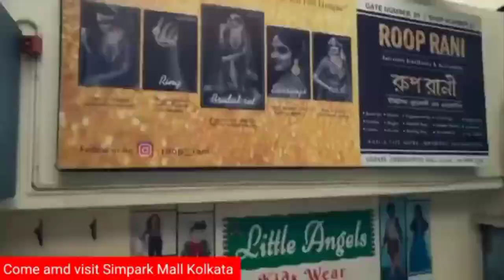TLJ BANGLA-সহিদ মিনার এর সামনে আজকে TMYC (তৃণমূল যুব কংগ্রেস) পক্ষ থেকে হলো এক মহামিছিল!